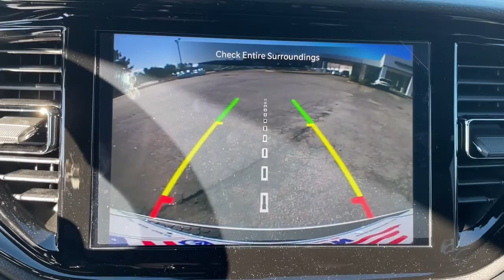2021 Dodge Durango Augusta, North Augusta, Hepzibah, Evans, Martinez 2211009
White Knuckle Clearcoat New 2021 Dodge Durango available in 2158 Washington Road, Thomson, Georgia at Thomson Motor Corp. Servicing the Augusta, Thomson, North Augusta, Hepzibah, Evan, Martinez, GA area.

2nd Row Console w/Armrest & Storage (1 USB Charging Port in Console 12V Auxiliary Power Outlet In Console 3rd Row Floor Mat & Full Console and Illuminated Rear Cupholders) Quick Order Package 2BE GT Plus (115V Auxiliary Power Outlet 180 Amp Alternator Dual Remote USB Port - Charge Only Exterior Mirrors w/Memory Exterior Mirrors w/Supplemental Signals Heated Front Seats Heated Second Row Seats Heated Steering Wheel Leather Suede Bucket Seats Power 6x9 Multi-Function Foldaway Mirrors Power 8-Way Driver Memory 6-Way Passenger Seats Power Driver/Passenger 4-Way Lumbar Adjust Power Liftgate Radio/Driver Seat/Mirrors Memory Remote Start System Security Alarm Sun Visors w/Illuminated Vanity Mirrors Tungsten Accent Stitching and Universal Garage Door Opener) 10.1 Touchscreen Display 1-Year Trial (Registration Required) 2nd Row Fold/Tumble Captain Chairs 2nd Row Mini Console w/Cupholders 2nd Row Seat Mounted Inboard Armrests 3.27 Rear Axle Ratio 3rd Row Floor Mat & Mini Console 3rd row seats: split-bench 4G LTE Wi-Fi Hot Spot 4-Wheel Disc Brakes 6 Speakers 6-Passenger Seating ABS brakes Air Conditioning Alloy wheels AM/FM radio: SiriusXM Anti-whiplash front head restraints Apple CarPlay Apple CarPlay/Android Auto Auto-dimming Rear-View mirror Auto-leveling suspension Automatic temperature control Brake assist Bumpers: body-color Cloth Bucket Seats w/Shift Insert Compass Connected Travel & Traffic Services Delay-off headlights Disassociated Touchscreen Display Driver door bin Driver vanity mirror Dual front impact airbags Dual front side impact airbags Electronic Stability Control For Details Visit DriveUconnect.com Four wheel independent suspension Front anti-roll bar Front Bucket Seats Front Center Armrest w/Storage Front dual zone A/C Front fog lights Front License Plate Bracket Front reading lights Fully automatic headlights Global Telematics Box Module (TBM) Google Android Auto GPS Antenna Input GPS Navigation HD Radio Heated door mirrors Illuminated entry Integrated Center Stack Radio Integrated Voice Command w/Bluetooth Knee airbag Low tire pressure warning Occupant sensing airbag Outside temperature display Overhead airbag Overhead console Panic alarm ParkView Rear Back-Up Camera Passenger door bin Passenger vanity mirror Power door mirrors Power driver seat Power steering Power windows Radio data system Radio: Uconnect 4 w/8.4 Display Radio: Uconnect 5 Nav w/10.1 Display Rear air conditioning Rear anti-roll bar Rear Load Leveling Suspension Rear reading lights Rear seat center armrest Rear window defroster Rear window wiper Remote keyless entry SiriusXM Guardian - Included Trial (B) SiriusXM Satellite Radio SiriusXM w/360L Speed control Speed-sensing steering Speed-Sensitive Wipers Split folding rear seat Spoiler Steering wheel mounted audio controls Tachometer Telescoping steering wheel Tilt steering wheel Traction control Trip computer Tungsten Interior Accent Stitch USB Host Flip Variably intermittent wipers Voltmeter and Wheels: 20 x 8.0 Fine SilveR.brThomson Chrysler Dodge Jeep Ram FIAT - Where We Make Buying Easy!! Price does not include Taxes Tags Title or Fees. Dealer retains rebates as down payment or price reduction.$1000 - National 2021 Bonus Cash 21CMA. Exp. 02/28/2022 $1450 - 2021 National Retail Consumer Cash 21CM1. Exp. 02/28/2022 $750 - Southeast 2021 Bonus Cash SECMA. Exp. 02/28/2022
Quick Order Package 2BE GT Plus|3.27 Rear Axle Ratio|Wheels: 20 x 8.0 Fine Silver|Cloth Bucket Seats w/Shift Insert|Leather Suede Bucket Seats|2nd Row Fold/Tumble Captain Chairs|2nd Row Console w/Armrest & Storage|Front License Plate Bracket|Radio: Uconnect 4 w/8.4 Display|Radio: Uconnect 5 Nav w/10.1 Display|Tungsten Interior Accent Stitch|180 Amp Alternator|3rd Row Floor Mat & Full Console|3rd Row Floor Mat & Mini Console|Tungsten Accent Stitching|2nd Row Seat Mounted Inboard Armrests|2nd Row Mini Console w/Cupholders|Illuminated Rear Cupholders|6-Passenger Seating|Sun Visors w/Illuminated Vanity Mirrors|Power 6x9 Multi-Function Foldaway Mirrors|12V Auxiliary Power Outlet In Console|115V Auxiliary Power Outlet|GPS Navigation|GPS Antenna Input|Heated Front Seats|Heated Second Row Seats|Power Liftgate|Power Driver/Passenger 4-Way Lumbar Adjust|Power 8-Way Driver Memory 6-Way Passenger Seats|Exterior Mirrors w/Supplemental Sig